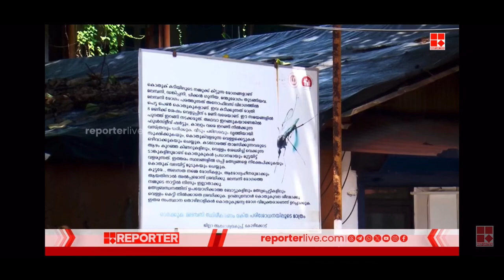Diseases of the rainy season Dr Rajeev Jayadevan on Reporter TV May 2024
Diseases of the rainy season Dr Rajeev Jayadevan